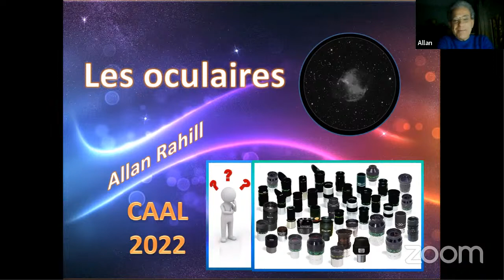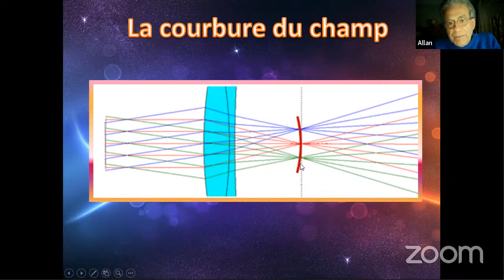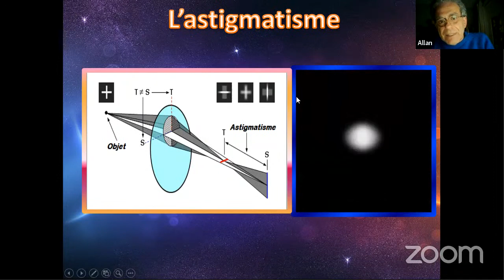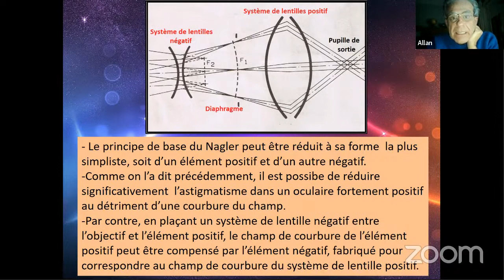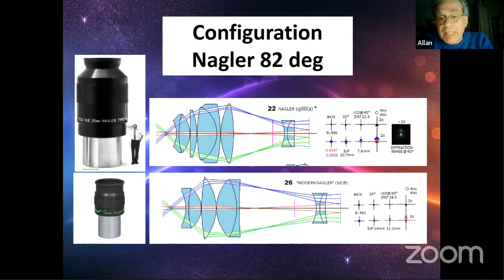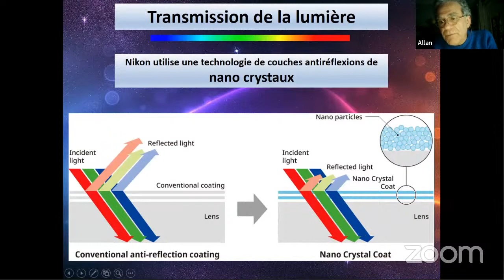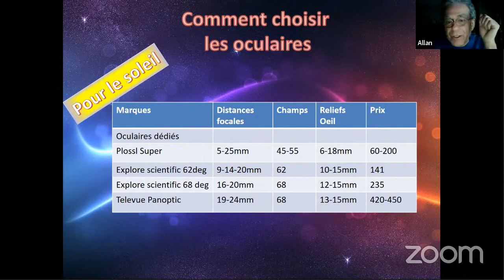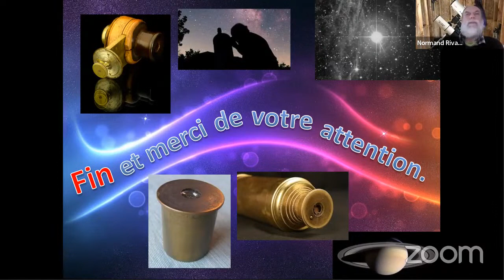Les oculaires avec M. Allan Rahill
Les différents types d'oculaires pour l'astronomie et leurs utilisations